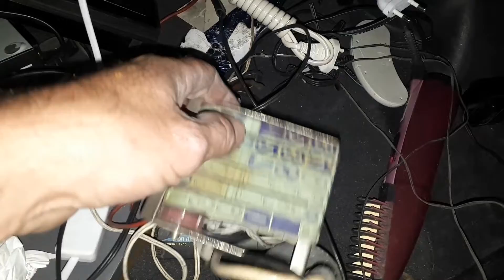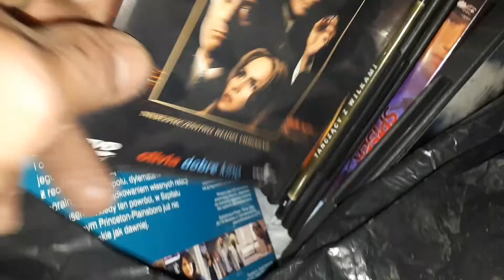Знайшов чотири музичні центри,проектор,картини та велосипеди!!!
Знахідки на вулицях Польщі!!!